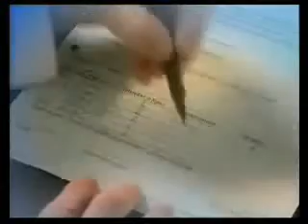MVZ Kinderwunsch (ehemals VivaNeo) | Kryokonservierung von Eizellen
Das Einfrieren von Eizellen bei einer Temperatur von -196 Grad Celsius in flüssigem Stickstoff bezeichnet man als Kroykonservierung. So können die Eizellen über viele Jahre unverändert aufbewahrt bleiben und für spätere Behahndlungszyklen eingesetzt werden. Die Frau erspart sich somit eine erneute Hormonbehandlung und Eizellentnahme.